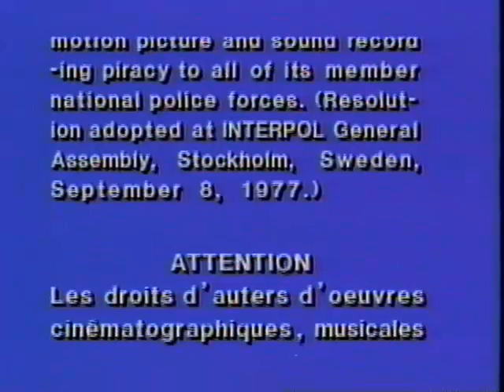Opening to Sparkle 1984 VHS (Canadian Copy)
Here’s the order:
1. Canadian Warning Scroll
2. 1980 Warner Home Video Logo
3. 1973 Warner Bros. Logo
4. Start of the Film